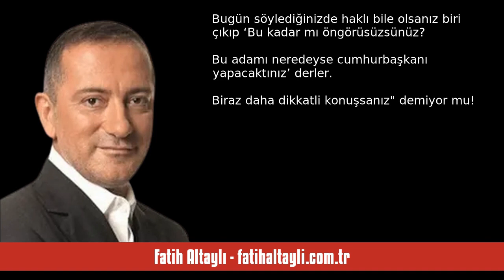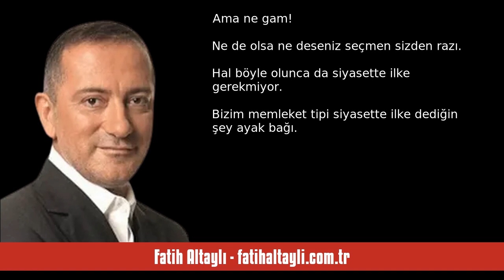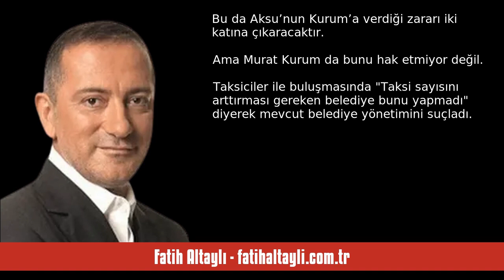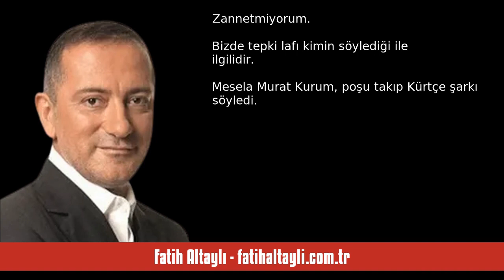FATİH ALTAYLI: SAĞ SİYASETTE İLKE AYAK BAĞI MI! - SESLİ KÖŞE YAZISI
Fatih Altaylı - fatihaltayli.com.tr - Sağ siyasette ilke ayak bağı mı! - 19 Şubat 2024 tarihli yazısının seslendirmesi

"Son zamanlarda giderek daha iyi anladığımı düşündüğüm bir durum var.

Sağ seçmenin, ister merkezde olsun ister sağ uçta, lider olarak bellediği kişilerden de, siyaseten kendini yakın hissettiği partilerden de “tutarlılık” beklentisi yok.

Sağ seçmenin büyük çoğunluğu “taraftarı” olduğu siyasi görüşün ve bu görüşün temsilcilerinin dün ak dediğine bugün kara, dün doğru dediğine bugün yanlış demesinden rahatsız değil, buna ilkesizlik gözü ile bakmıyor.

Nabza göre şerbet, duruma göre hareket, konjo. "